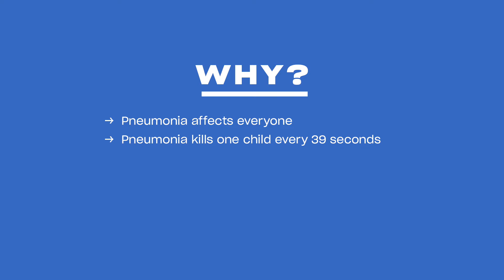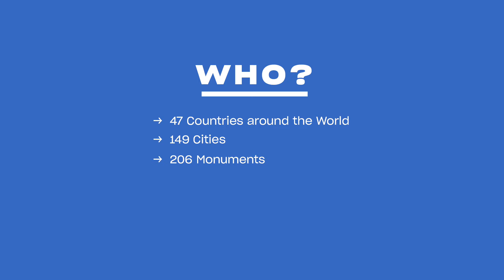Video promozionale PneumoLight per la Giornata mondiale per la lotta alla polmonite 2020